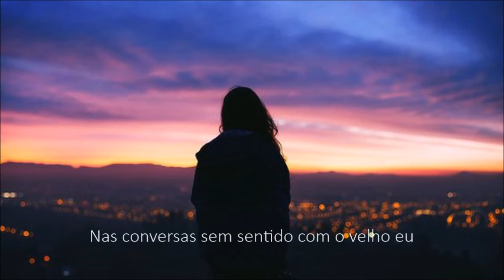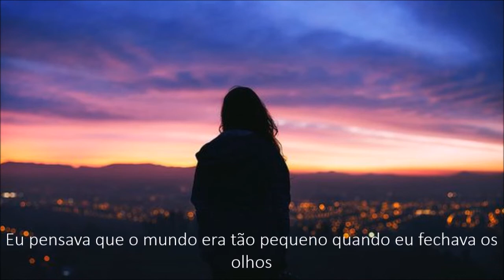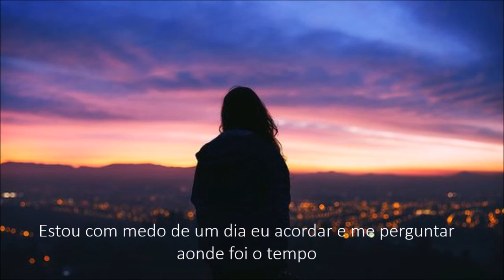NF - If You Want Love (legendado/tradução)